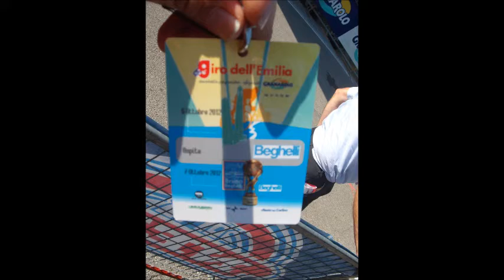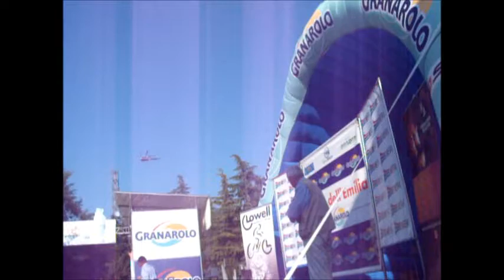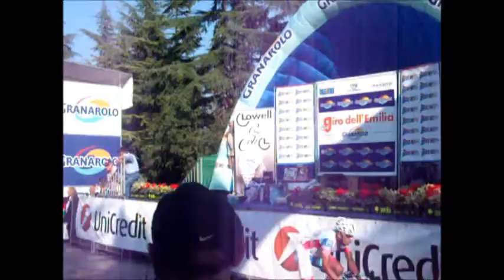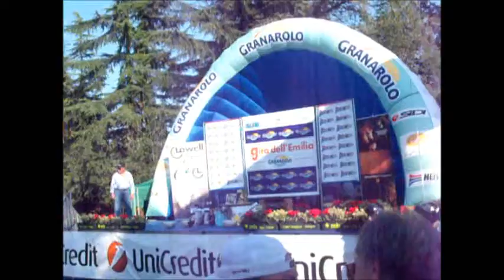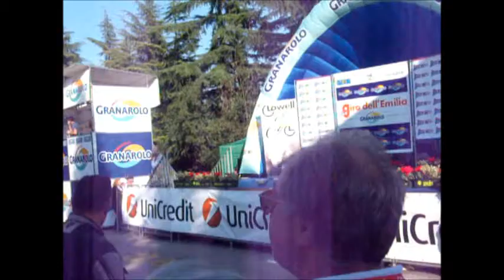Giro Dell' Emilia 2012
Anche  se con  un pò  di  ritardo  ma  credo  va bene  lo  stesso no  ??
Beh comunque spero sia di vostro gradimento : Per tutti gli Appassionati di Ciclismo questo è il Video che ho girato a Bologna al Giro dell' Emilia 2012 ! ;) Spero sia di vostro gradimento Commentate Un salutone !